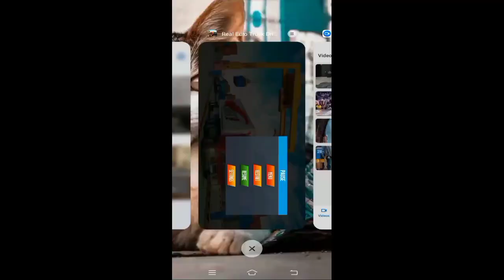Driving trucks simulator #130